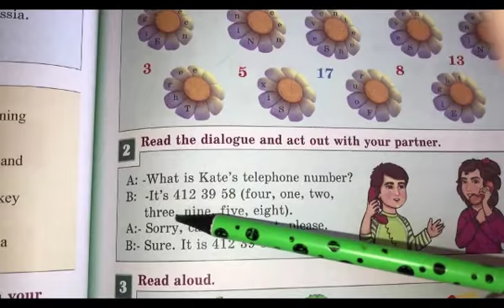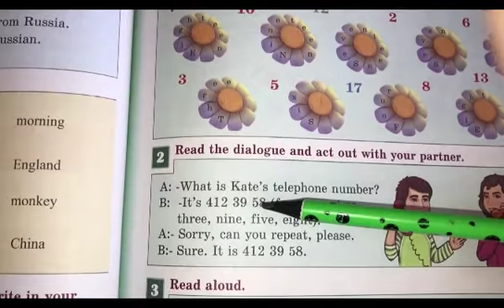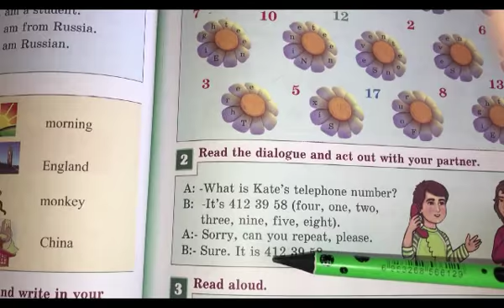İngilis dili. Oxu. Diaqloq. 4 dialoq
Skype vasitəsilə rus və ingilis dili dərsləri
Уроки английского и русского языков по Скайпу.